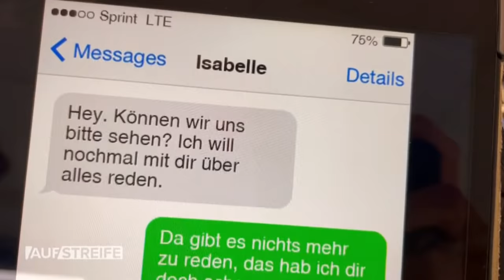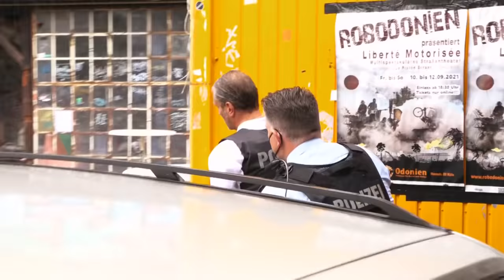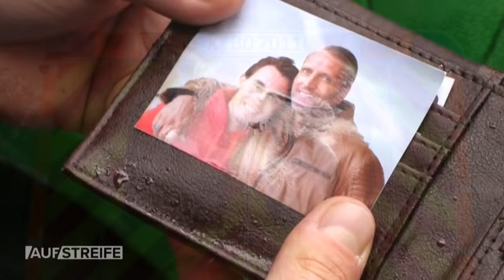Wo ist Daniel?? 😥 Martin Fuchs auf den Spuren einer schlimmen Intrige | 2/2 | Auf Streife | SAT.1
Nach dem schrecklichen Fund des verunfallten Autos von Daniel, Martin Fuchs' Neffen, wird auf der Wache zunächst ein verdächtiger Mann verhört. Dann entdecken die Beamten vor Ort Daniels Handy mit einem hilfreichen Chat-Verlauf.